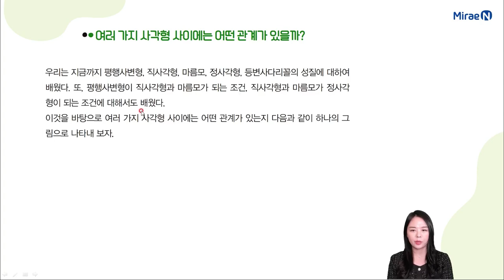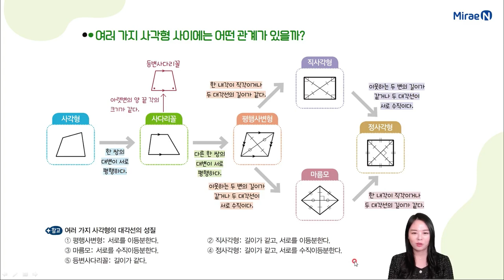개념수다4 중2하 2단원 14 여러 가지 사각형 사이의 관계